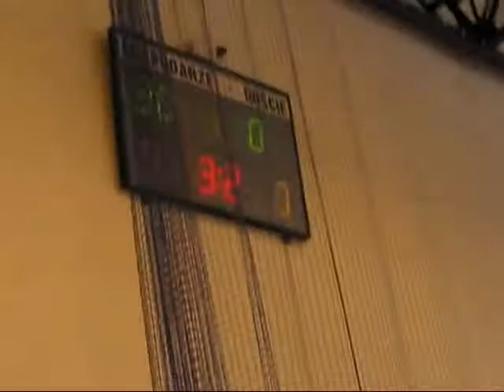Domasik CUP 2010.wmv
Turniej tenisowy z udziałem najlepszych zawodników regionu.